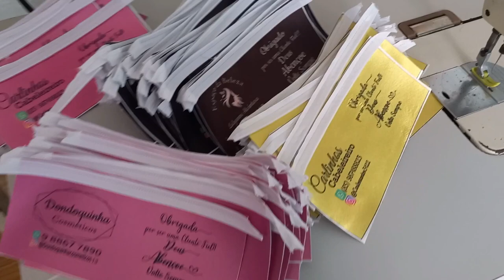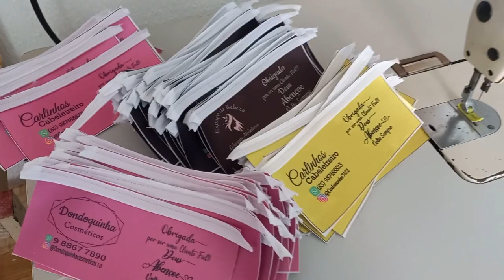ROTINA DE TRABALHO • DIA ABENÇOADO E MUITO CORRIDO